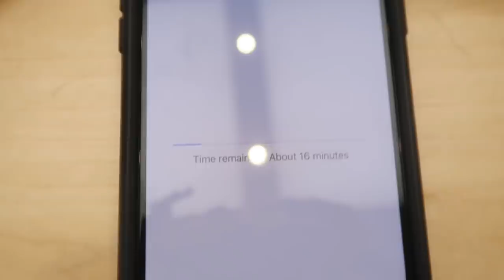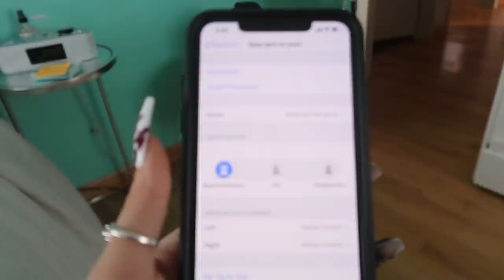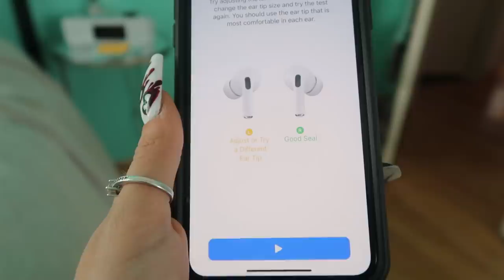I Test Out the iPhone 11 Pro & Airpods Pro ... FionaFrills Vlogs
I just upgraded to the iPhone 11 Pro and the new Airpods Pro. Come with me to my local Apple Store as I go through the upgrade process and test out the new Airpods Pro.

SHOP FRILLIANCE
My makeup line for teen-prone skin -- make-up that won't cause acne.

FRILLLIANCE ALERTS:
Text 'heyfiona' to 498-82 and you’ll get alerts directly to your phone. for restocks and more. You’ll get the details as it all happens! If you want, you can follow on Instagram too!

D O T E (iPhone app) @fionafrills

Fiona

Life, Fun, Challenges - Just A Day IN My Life
You can take a look into my daily teen life -- favorite moments, challenges, life and more. Plus I share life's REAL challenges and emotions I face from time-to-time.

FionaFrills Vlogs
Living Out Loud Vlog is now FionaFrills Vlogs! I am still living it out loud and sharing my journey through life with all of you in this teen vlog. Posting just about every day, you'll see me travel between LA and the Bay Area; behind the scenes for my FionaFrills YouTube channel and auditions; daily hiccups in my life; going on hikes and outdoor adventures and travel; shopping; cooking; exercising; taking care of my pets and so much more.